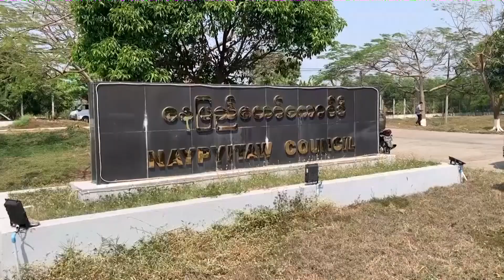“လူထုခေါင်းဆောင်ကို အာဏာသိမ်းစစ်တပ်က ပုဒ်မထပ်တိုး”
နိုင်ငံတော်အကြီးအကဲ လူထုခေါင်းဆောင် ဒေါ်အောင်ဆန်းစုကြည်၊ သမ္မတကြီး ဦးဝင်းမြင့်နဲ့ နေပြည်တော်မြို့တော်ဝန် ဒေါက်တာမျိုးအောင်တို့ကို လက်ရှိစွဲဆိုထားတဲ့ ပုဒ်မတွေအပြင် ၅၀၅(ခ)ကိုပါ ထပ်တိုးစွဲထားတယ်လို့ တရားလွှတ်တော်ရှေ့နေကြီး ဦးခင်မောင်ဇော်က ပြောပါတယ်။ လာမယ့် မတ်လ ၁၅ရက်နေ့ကို ရုံးချိန်းပေးထားတယ်လို့လည်း ဆိုပါတယ်။

လွတ်လပ်သောသတင်းမီဒီယာအဖြစ် ရပ်တည်နေရမှုသည် မြန်မာပြည်သူသန်းပေါင်းများစွာ အသိအမှတ်ပြုထောက်ခံအားပေးမှုအပေါ်တွင်သာ လုံးဝမူတည်နေပါသည်။ ကူညီပံ့ပိုးလိုပါက အောက်ပါလင့်ကိုနှိပ်ပြီး ကူညီလှူဒါန်းနိုင်ပါသည်။